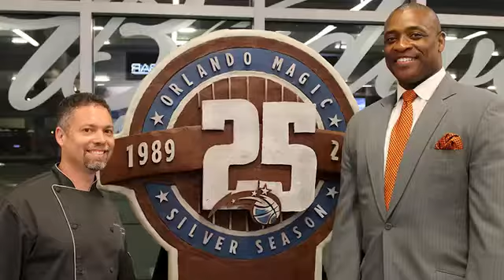The Chocolate Genius!